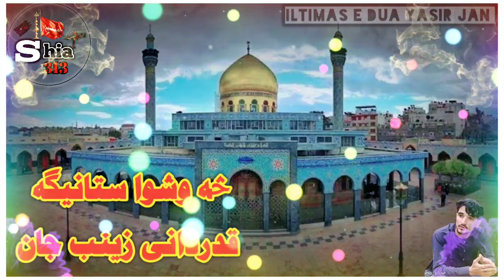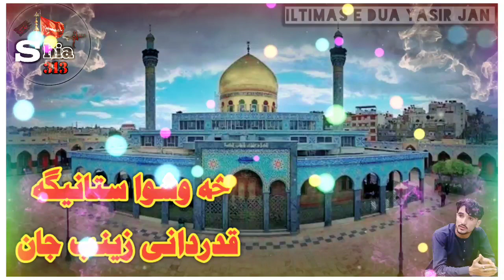Zakir Ain Ali Pashto Noha || Pashto Sanazani || cha washwa stanega qadardane zaynab jan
pashto sanazani